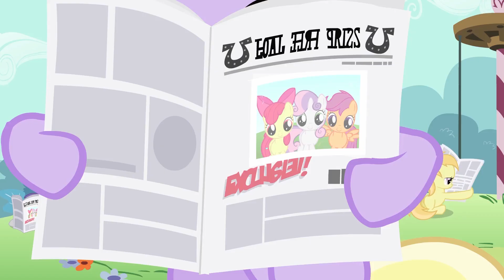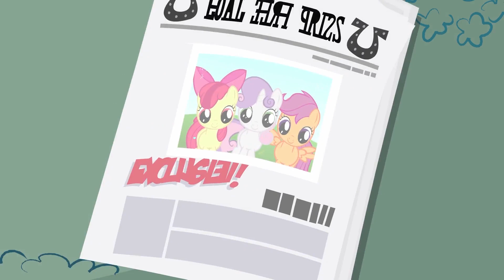My Little Pony på Svenska 🦄 Journalistik på skvallernivå🦄V änskap är magiskt ✨Helt avsnitt ❤️